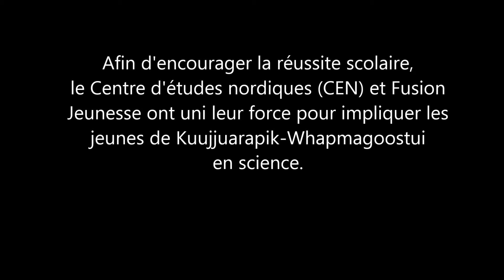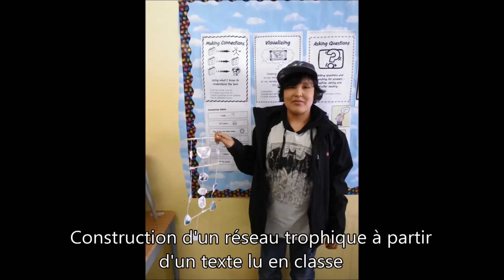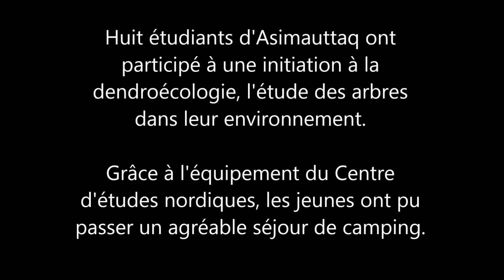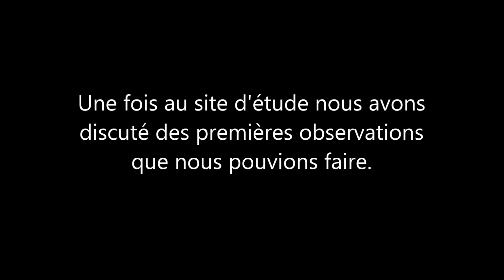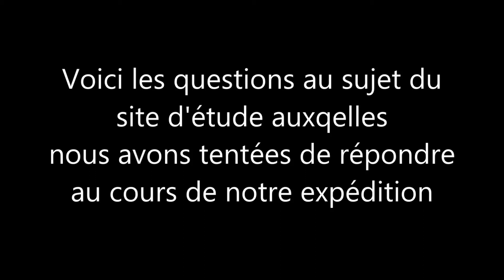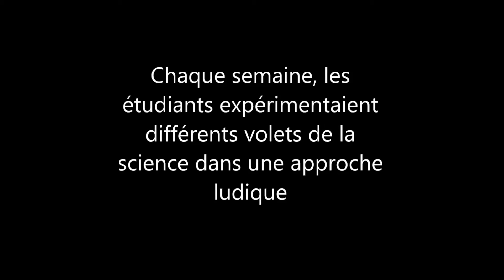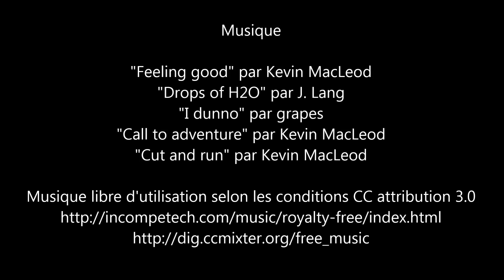Fusion Jeunesse Science à Kuujjuarapik-Whapmagoostui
Résultat d'un partenariat entre le Centre d'études nordiques (CEN) de l'Université Laval et l'organisme Fusion Jeunesse, le programme de projets scientifiques permet aux jeunes de la communauté de Kuujjuarapik-Whapmagoostui de découvrir les merveilles que la science a à nous offrir.